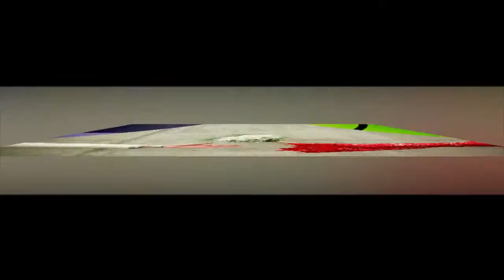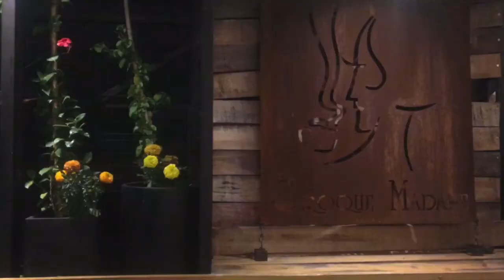FOTOS DE LA BODA 04 EN BUENOS AIRES [FACULTAD DE DERECHO]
Esta es la Boda Civil de Arianna y Michell... la pasamos Barbaro y quería compartir con ustedes como siempre mi trabajo y el testimonio de estos hermosos novios :)

Quiero seguir creando contenido para el canal con tu apoyo podemos hacerlo! acá dejo el link de Paypal si querés contribuir...

Gracias
Saludos!!

PREGUNTAS FRECUENTES:
- Camara que uso: Iphone 6s 32Gb
- Editor: Final Cut Pro
- Iluminación: Led Yongnuo YN300 III
- Tripode: Joby Gorilla Pod